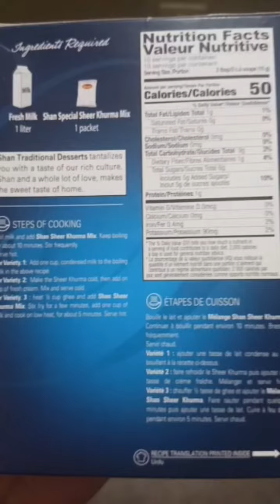sheer khurma شیر خرما {Shaan sheer khurma mix easy recipe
shaan sheer khurma mix se bnaye asani se or enjoy Karen family k sat khas mokon pe ya spicaly maah e Ramzan me